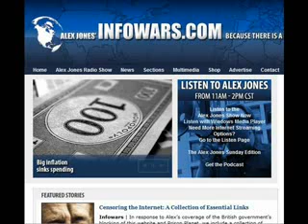Alex Jones: Cheney's plan for false flag attack on US ships 4of4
08/01/2008 -- Alex talks about Seymour Hersh's report on Dick Cheney's plan for a false flag in the Strait of Hormuz.

Cheney would have Navy Seals, disguised as Iranians, to attack US Navy vessels -- resulting in the Seals' deaths, and in the justification for an American attack on Iran.
Hersh claims that this was only 1 of *12 ideas* to get a war with Iran started.

Mr. Hersh has the *moral responsibility* to disclose what Cheney's other 11 ideas were. And it is the moral responsibility of the public to encourage him to do so.